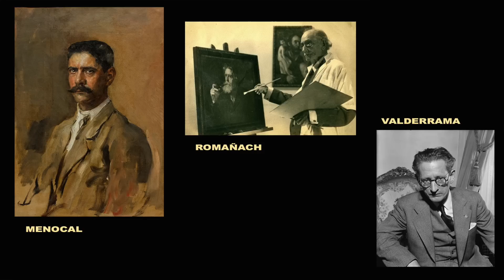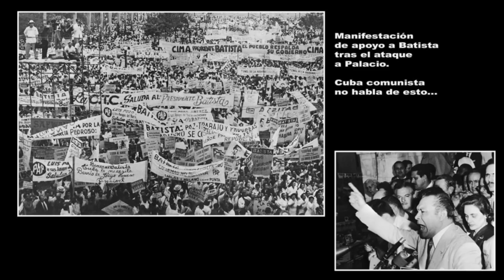🇨🇺 Asombrosa arquitectura: El PALACIO PRESIDENCIAL de Cuba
¿Sabías que el palacio Presidencial de la Cuba republicana, es más grande que La Casa Blanca? En este show de EL ATICO DE PEPE, su conductor, Pepe Forte, te conduce para la historia de un edificio —y su institucionalidad— que las jóvenes generaciones de cubanos, y aquellas de después de 1959, desconocen, porque perdió sus funciones después de la llegada de la dictadura castrista. Entérate de la historia y de todos los detalles del Palacio Presidencial de Cuba, en la época de la República.